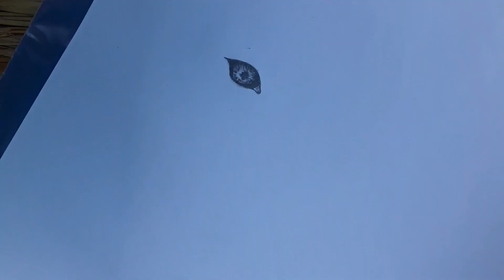Wolf🐺|| Pencil Sketch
Hello everyone 👋👋 Iam back 😎 with my new video.

Materials Used:
1. A4 size Paper
2. Pencil ( 4B, 2B , 8B)
3. Eraser

See you soon on my next video 😁😊